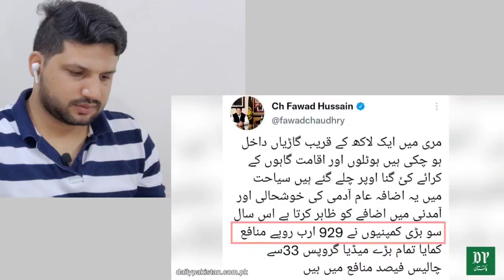Murree Incident | Lakho Pak Murree mein Mehsoor Reaction Video / murree tourist death // मुरी हादसा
Reaction Video :
Murree Incident | Murree shocking video | Lakho Pak Murree mein Mehsoor Reaction
حادثة موري | رد فعل لاخو باك موري مين محسور فيديو / وفاة سائح مورى
murree tourist death,
murree tourist death video,
murree snowfall death,
murree incident live,
murree snow accident,
murree hill station,
murree pakistan today,
murree accident 2022,
murree aaj tak,
murree accident today,
murree accident news,
murree army rescue,
a visit to murree,
a trip to murree
murree mall road snowfall 2021
murree
murree snowfall 2022
murree accident
murree today
murree live
murree news update
murree snowfall
murree incident today
murree mall road
murree incident today
murree incidents
murree incident yesterday
murree incidents 2022
murree bhurban incident
murree weather today mall road
murree weather today live video 2021
murree weather tomorrow
murree weather today
murree weather today 2021
murree weather today live news
murree weather
murree weather today news
murree weather today live video 2022
murree weather live
murree weather today live snowfall
murree weather 7 january 2022
murree weather death
murree weather update
deaths in murree today
deaths in murree due to cold
deaths in murree 2022
deaths in murree snowfall
deaths in muree due to snow fall